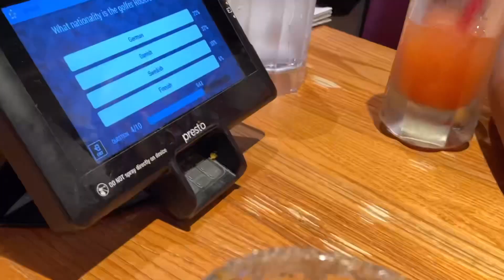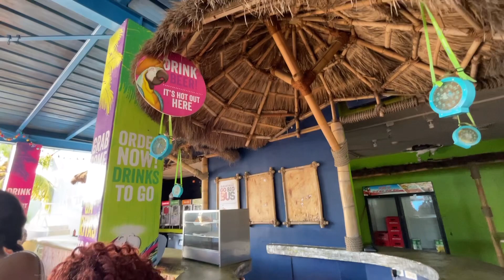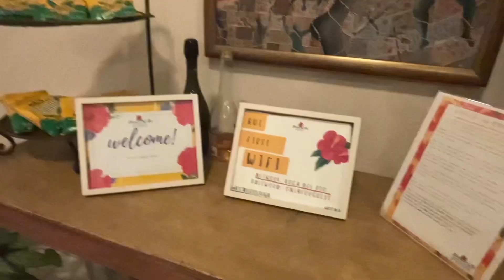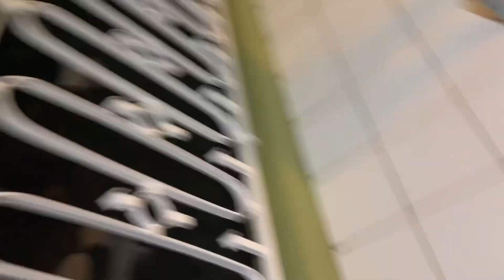Visiting Tampa | Jamaica Girls Trip Part 1 | Vlog